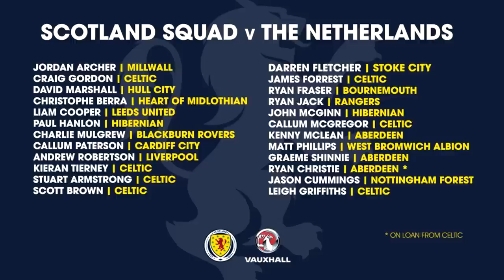NEXT SCOTLAND MANAGER?| David Moyes, Malky Mackay and Michael O’Neill! Div’s Daily Discussion #1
CAN WE GET THE SHARPDIV CHANNEL TO 10K!!!?? Also Sorry I said the show will be everyday at 7:15pm but it will actually be 7pm :-)

Let me know who you think should take the reigns of Scotland? After manager Gordon Strachan was sacked the SFA put Malky Mckay in Charge. Who should be the new permanent manager? Will they take us to the World Cup / Euros ?

Scotland Fan Reacts to New Manager Candidates